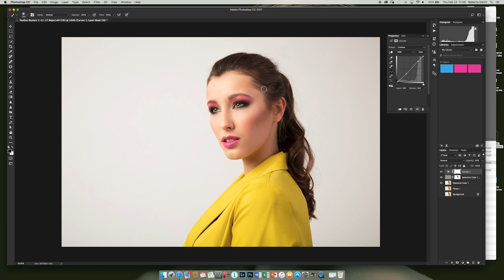PREVIEW - Portrait Photo Retouching in Adobe Photoshop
Portrait, beauty shots and headshot photo retouching techniques in Adobe Photoshop.

Watch my tutorial videos to learn techniques I use in Adobe Photoshop to retouch my fashion, beauty, headshots and portrait photos.
I also show you the techniques I use in Adobe Lightroom to prepare real estate and architecture interiors photos.

Images photographed by me, Roberto Cerini at Recdistrikt studios in Milan, Italy.